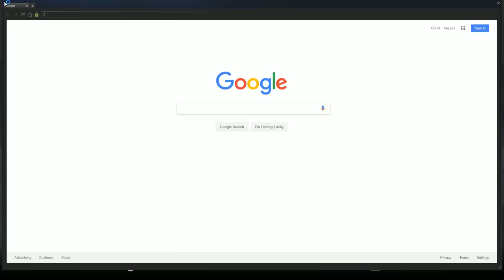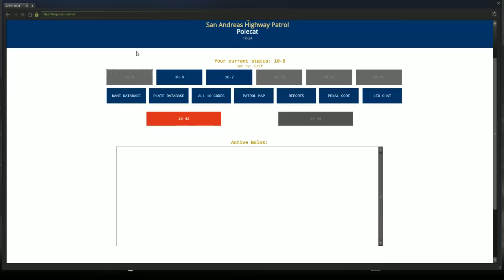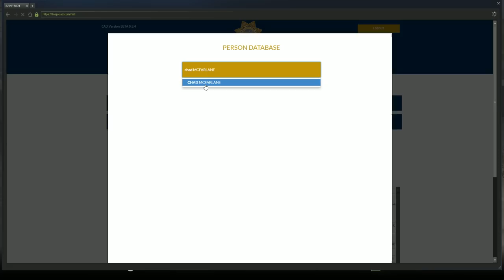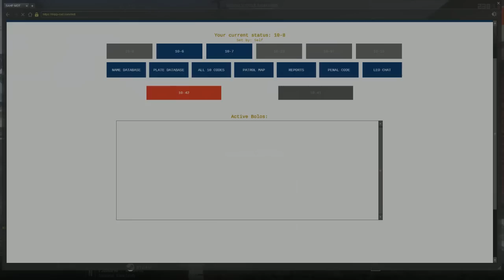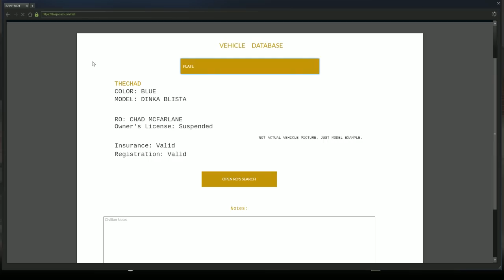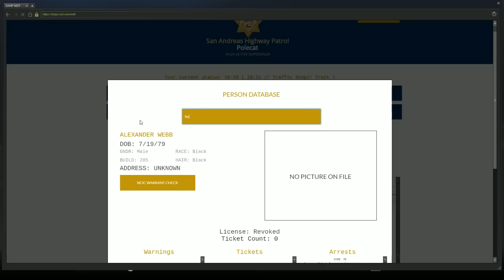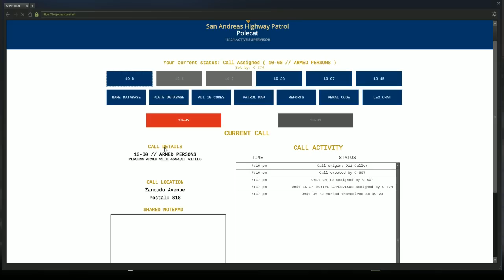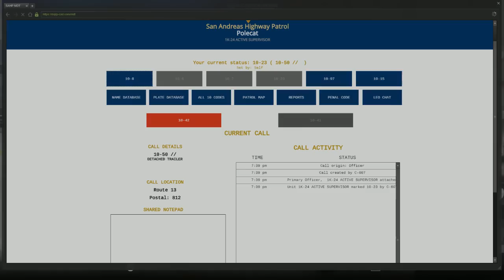DOJ Cops Role Play Live - Gun Activist (Law Enforcement)